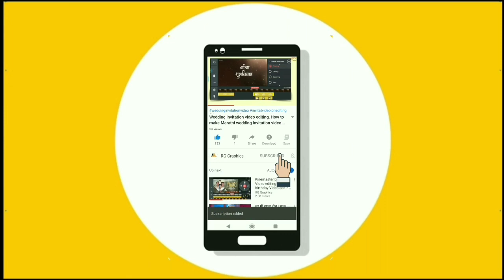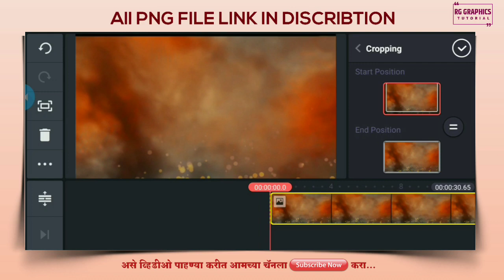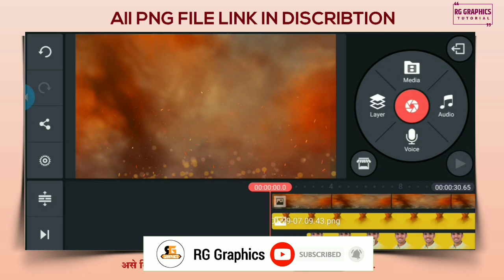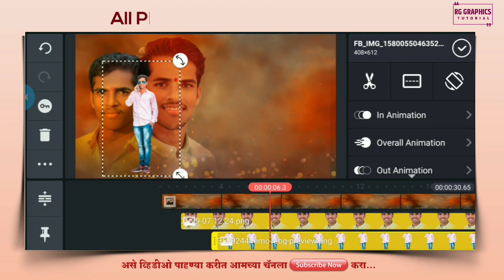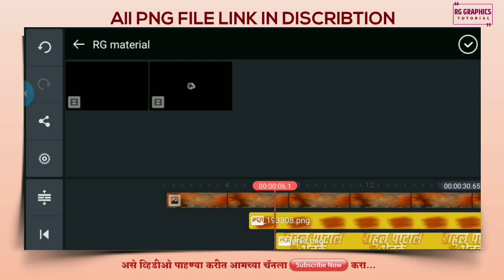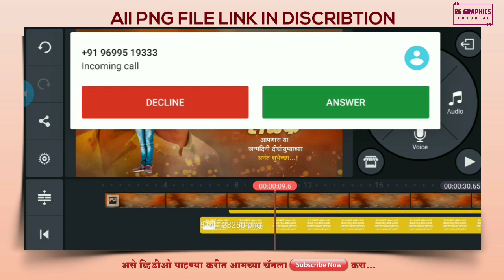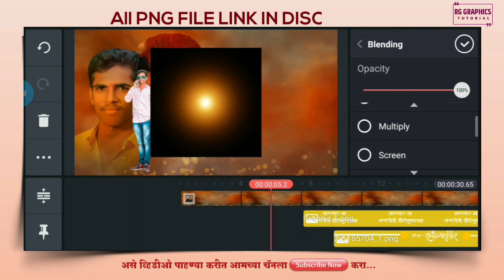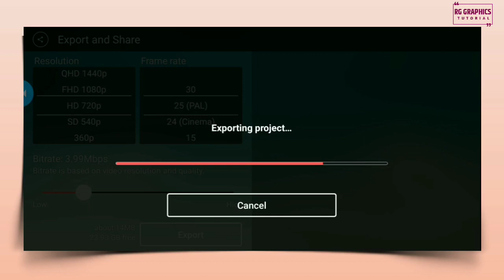Kinemaster birthday video editing, birthday banner video editing, birthday video editing kinemaster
Like करा...
comments करा..